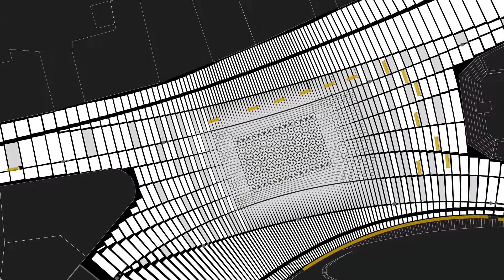Rewitalizacja Traktu Powstańców i Sobieskiego w Rybniku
Wraz z rozwojem motoryzacji i środków masowego przekazu drogi przestały być postrzegane jako kanały gwarantujące łatwy napływ dóbr i informacji. Jeszcze do niedawna bezpośredni dostęp do traktu komunikacyjnego, był wyznacznikiem wysokiego statusu społecznego. Z taką oceną drogi jako atraktora spotkać się można do dziś w małych miejscowościach, położonych "daleko od szosy". Jednak w ogólnej społecznej ocenie ruch kołowy, a nawet pieszy odbierany jest jako uciążliwość.
Mniej więcej połowa wniosków przy wykładania planu zagospodarowania przestrzennego postuluje zmiany w przebiegu dróg i w organizacji ruchu. Nikt nie chce, by drogi zbiorcze, a tym bardziej tranzytowe prowadzone były zbyt blisko jego posesji. Za to wszyscy chcieliby szybko, łatwo i bezpiecznie dotrzeć do jak najszerszej gamy usług. Centra handlowe i internet zaspokajają potrzebę relacji "door to door" między miejscem zamieszkania, a dobrami materialnymi i usługami. Dostęp do informacji realizowany jest przez środki masowego przekazu. Niestety odciąga to konsumentów od centrów miast.
Jest to proces znany nie tylko w Polsce. Kraje Europy zachodniej już dawno przez niego przechodziły. Niegdyś sklepy powstawały w parterach domów należących do bogatych mieszczan. Kamienice te były budowane przy głównych placach i ulicach miast. Dziś te same sklepy upadają nie wytrzymując konkurencji z alternatywnymi formami handlu. "Na zakupy idzie się" dziś do galerii handlowej, a nie chodzi wzdłuż ulic narażając się na zmienne warunki atmosferyczne i ruch samochodów. "Idzie się" do restauracji, do klubu, do specjalistycznego sklepu lub usługi czyli do konkretnego celu. Jest to nieodwracalne jak nieodwracalny jest postęp i pociąga za sobą potrzebę zmian w sposobie myślenia o zagrożonych obszarach. Nie tylko ze strony samorządów, ale także, a może przede wszystkim ze strony bezpośrednio zainteresowanych.
Koncepcja Rewitalizacji ulic Powstańców Śląskich, Sobieskiego i placu Jana Pawła II, która powstała powstała w roku 2012 w naszej pracowni, jest próbą przeciwstawienia się odpływowi konsumentów z obszaru uznawanego niegdyś za ścisłe centrum Rybnika. Opracowanie powstało w ścisłej współpracy z Wydziałami Dróg i Komunikacji UM Rybnika oraz Rybnickimi Służbami Komunalnymi. Jego celem jest zahamowanie procesów degradacji omawianego obszaru i wytyczenie zasad postępowania mających doprowadzić do jego ponownej aktywizacji.